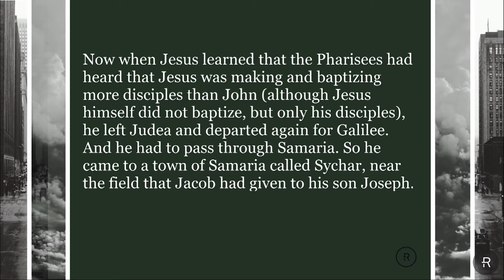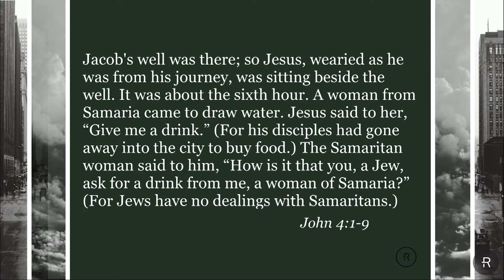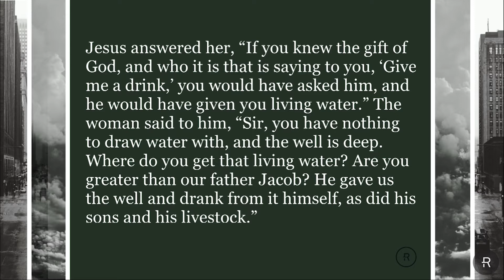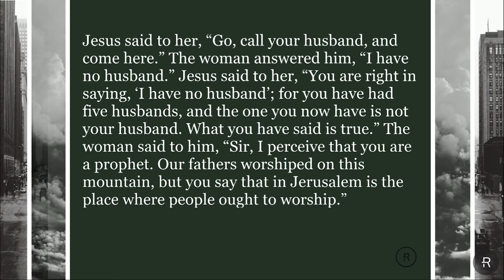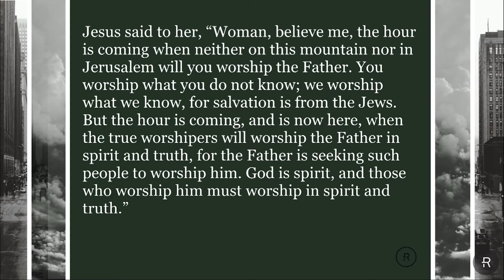Boy Meets Girl (John 4:1-26)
Pastor Josh Butler continues in our Gospel of John series this week in John 4:1-26.